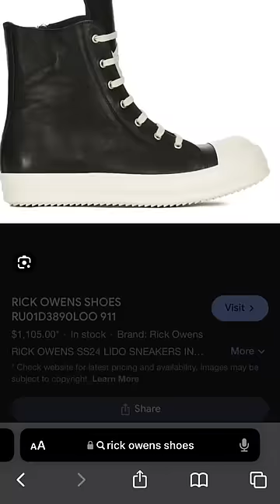The Most OVERWORN FITS THAT ARENT DRIP